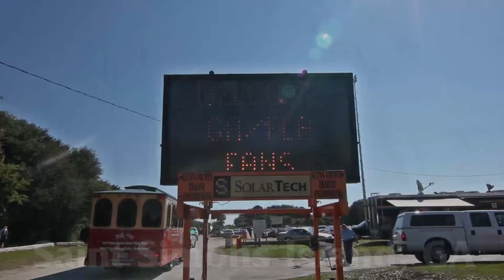The Spyglass Episode 6